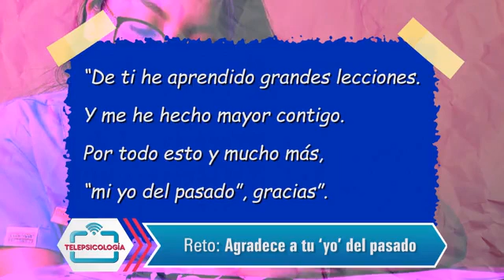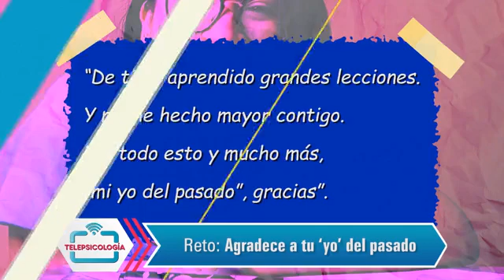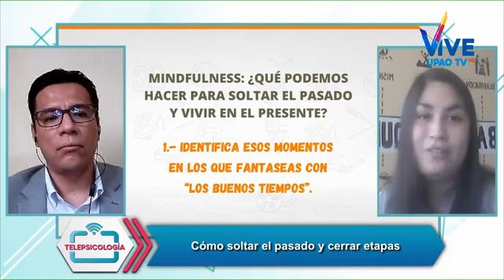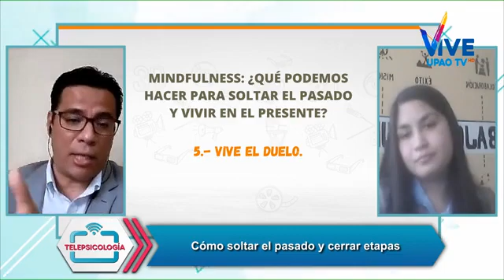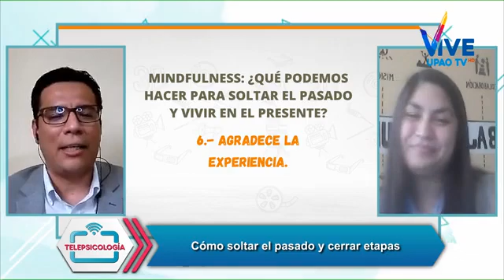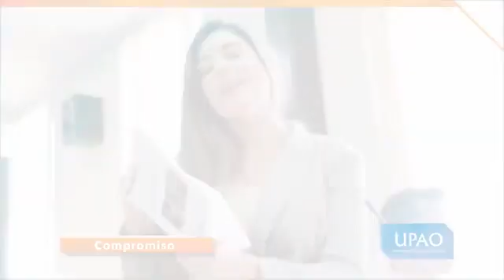TELEPSICOLOGÍA 10: CÓMO SOLTAR EL PASADO Y CERRAR ETAPAS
📝Tema: Cómo soltar el pasado y cerrar etapas
✅ Invitado:  Ps. Cinthya Chávez Romero - Ex alumna Upao y especialista del Centro de Salud Mental Comunitario de Víctor Larco.